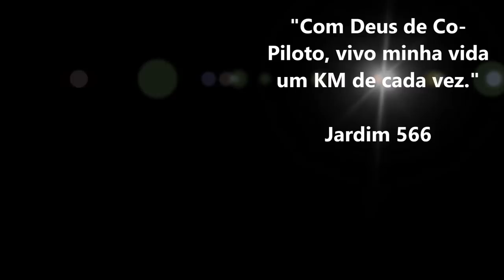Nordeste do Brasil, suas Belezas e seus Perigos